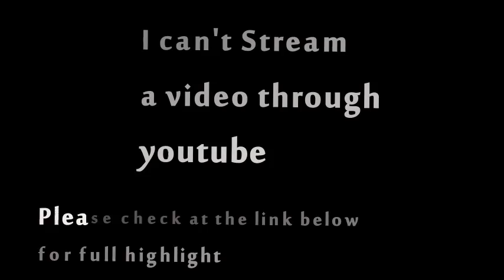Portugal 0 - 0 Spain Euro 2012 Full Highlight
Sorry for inconvenience, I need stream my video at another web hosted caused youtube will deleted my video very fast.

again enjoy  Portugal 0 - 0 Spain Euro 2012 Full Highlight